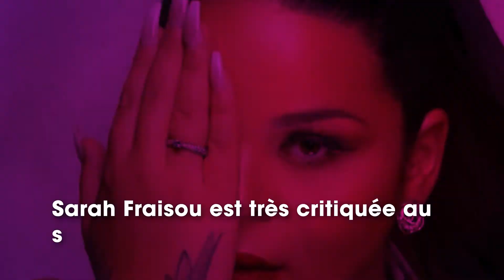Sarah Fraisou son chéri Ahmed accusé de rester en couple avec pour son argent, elle s’exprime